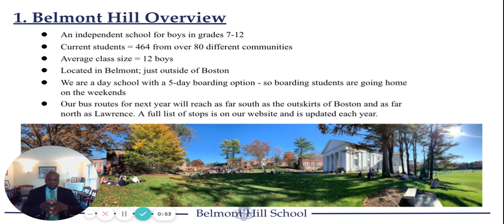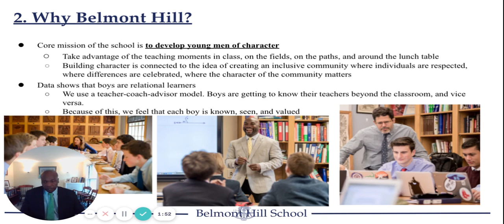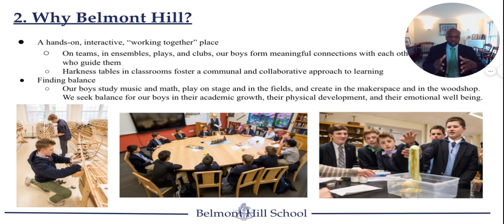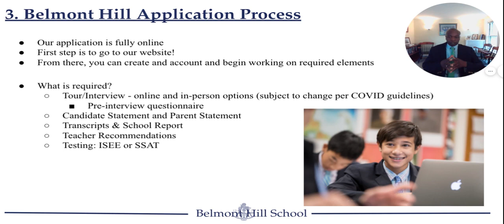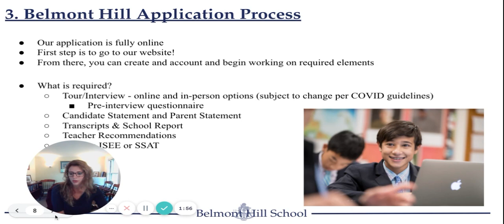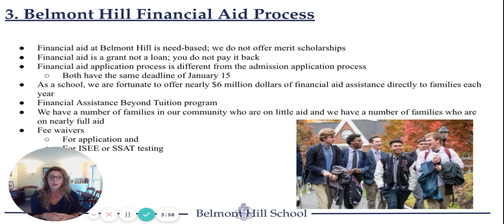BELMONT HILL OVERVIEW 2022